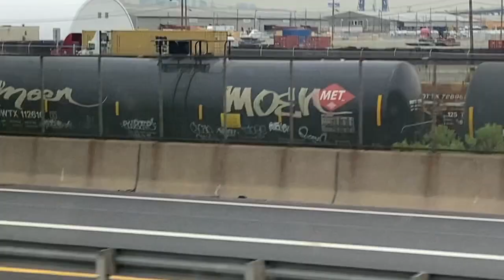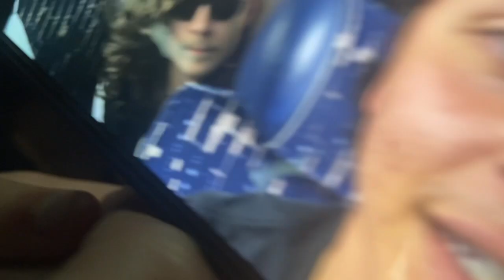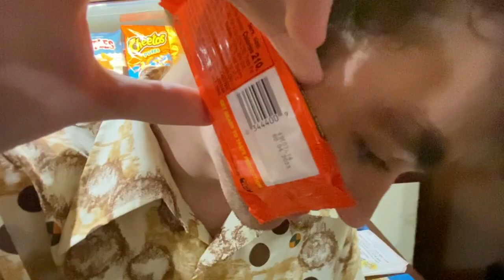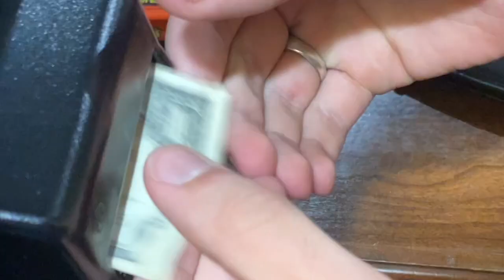School of Rock Cleveland Tour Vlog 2022 - Day 4